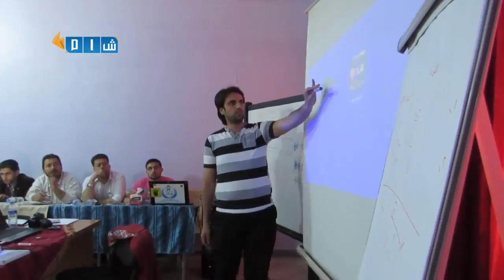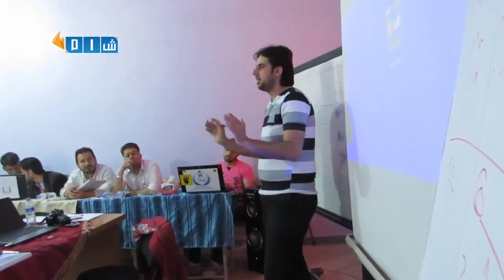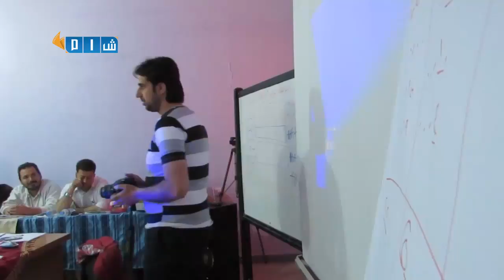شام حلب محاضرة قصيرة لمراسل شبكة شام حول الاعلام الحربي و الثوري